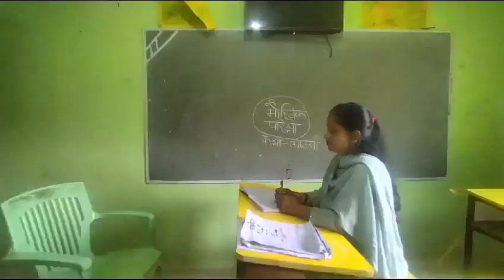Satvik attending Viva Voce of Himachal Lok Sanskriti and Yog ma'am Nilam